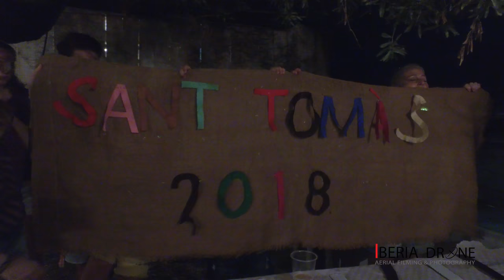Video de la celebración de Sant Tomas en el Altea 2018 pt.2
Le sugerimos que vea un video sobre las fiestas locales en España. En este video, contaremos y mostraremos la celebración de Sant Thomas en Altea en 2018
También en nuestro canal puedes encontrar muchos videos interesantes sobre las tradiciones españolas